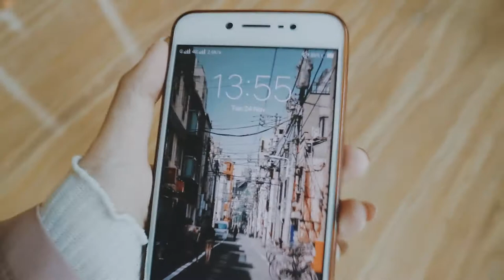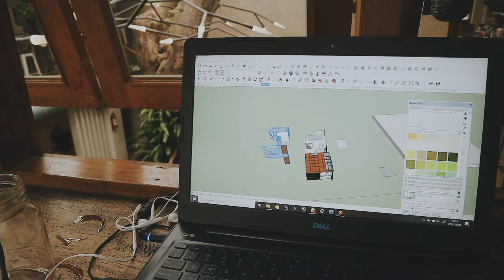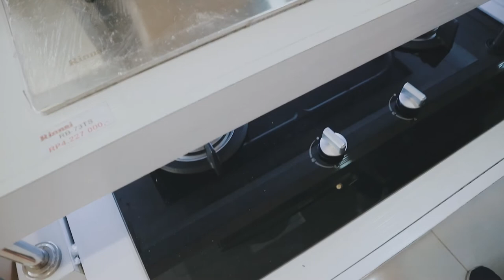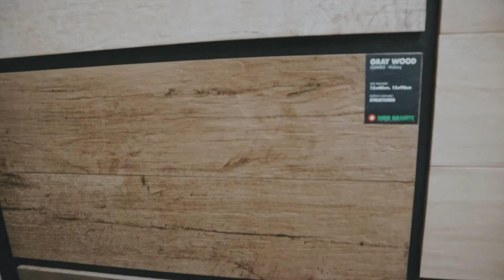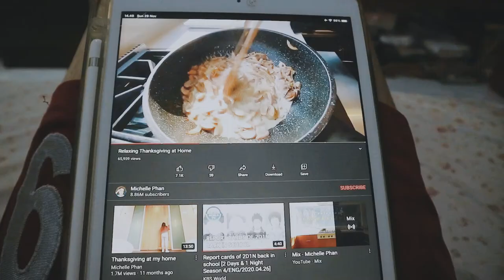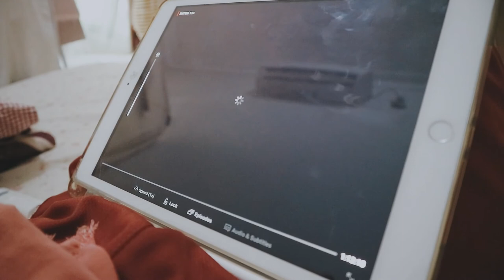Day in my life: Cafe Visit, Work at cafe, interior design | Daily Vlog Indonesia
Hello everyone | Halo semuanya | 여러분 안녕하세요 | こんにちは ❀

This is my vlog spending my day doing work and productive things.
I've been working on my interior project

I hope you enjoy this kinda vlog

Song : Daystar - Let's play more together